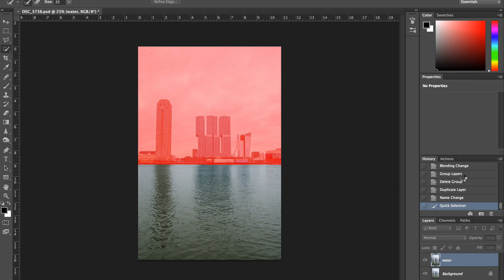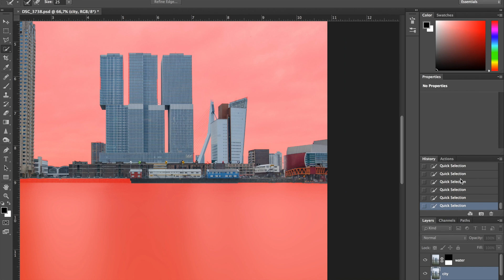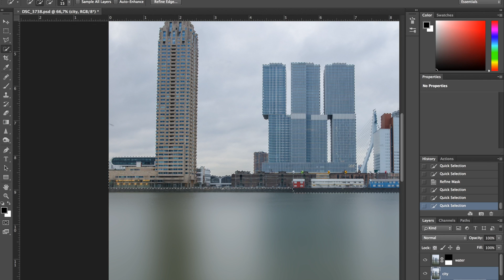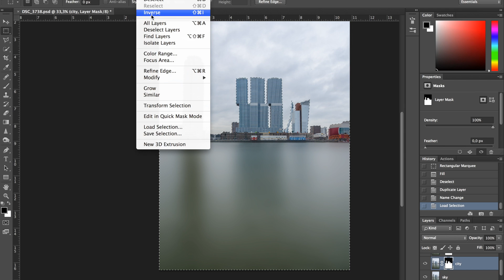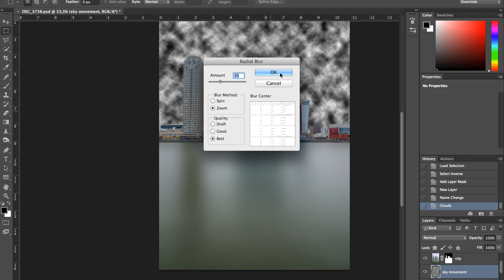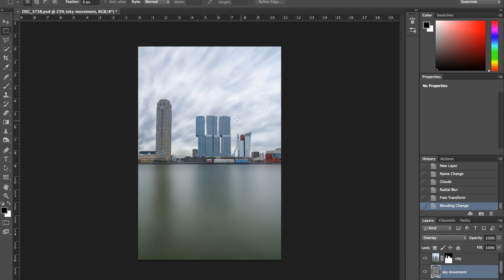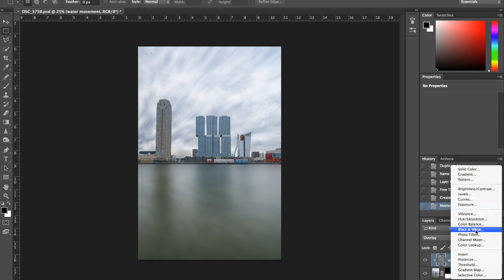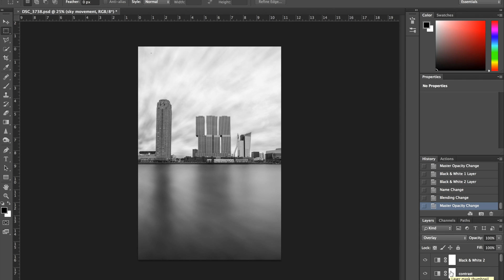ND-filter Technique in Photoshop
This video will show a simulated ND-filter technique in Photoshop, just like what we would get if we got a long exposure by using a long shutter speed.